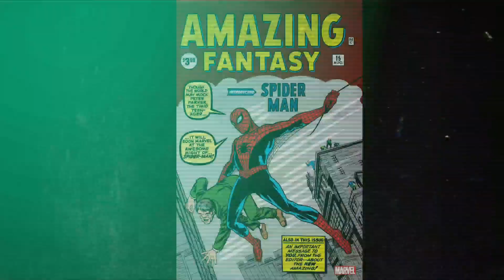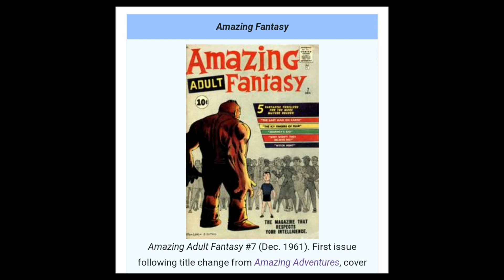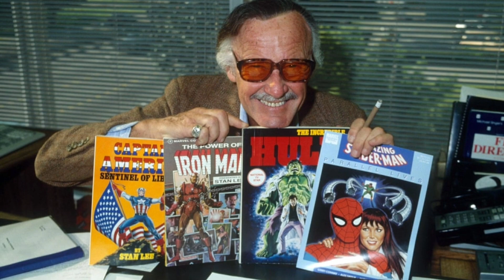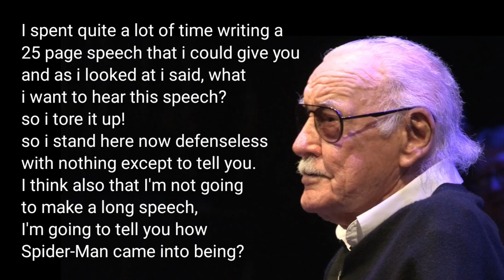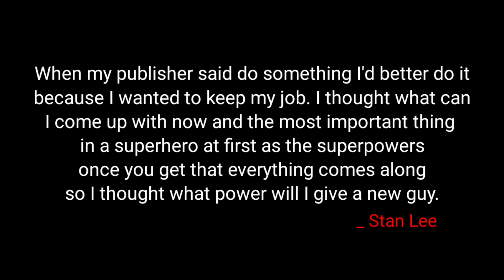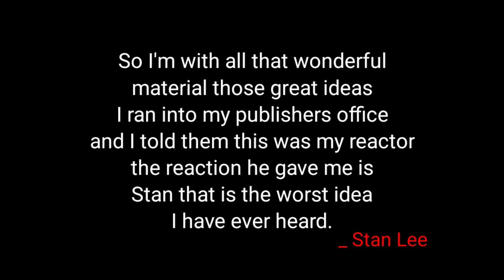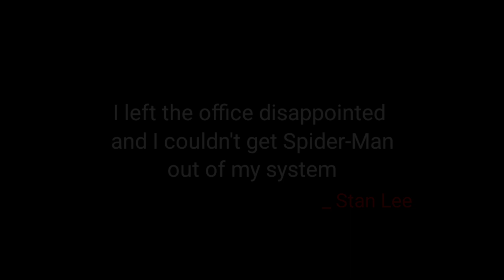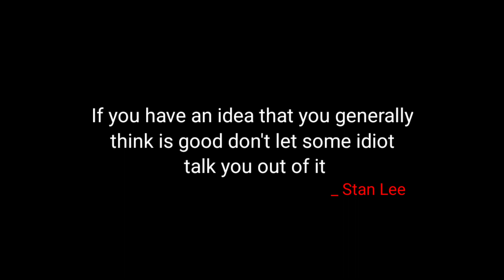SPIDER-MAN: where did he come from? Stan Lee - Full Detailed Explanation in Hindi | Marvel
00:00 - Disclaimer
00:05 - Spider-Man Introduction
00:40 - Thor
01:04 - Tom Holland, Tobey Maguire, Andrew Garfield
01:27 - where did he come from?
01:58 - Comic character?
02:08 - Amazing Fantasy # 15
02:38 - Fictional character
03:18 - Marvel Comics
04:07 - Stan Lee Introduction
05:00 - Stan Lee at UCLA
05:10 - Stan Lee Speech
06:37 - Idea for Spider-Man
06:53 - finding name for new superhero
07:00 - Mosquito-Man
07:22 - Tobey Maguire Evil Dance
07:56 - Just for fun Stan gives personal problems to Spider-Man
08:28 - Teenager Superhero
08:36 - Flash
08:52 - Worst idea ever?
09:56 - Stan puts Spider-Man in amazing fantasy
10:47 - Stan roasts Steve Ditko the publisher of amazing fantasy
11:02 - Explanation Complete
11:20 - Spider-Man winning awards
11:26 - Peter Parker
11:27 - Goblin
11:29 - Harry Osborn
11:30 - J. Jonah Jamieson
11:34 - Peter Parker & Gwen Stacy (Andrew Garfield & Emma Stone)
11:37 - Spider-Man Costumes
11:38 - Tony Stark
11:52 - Ending